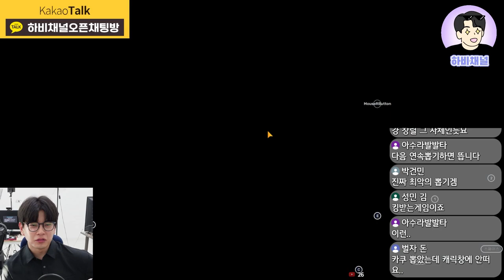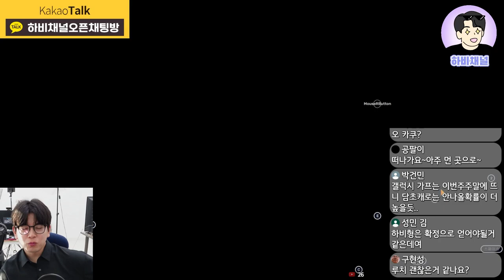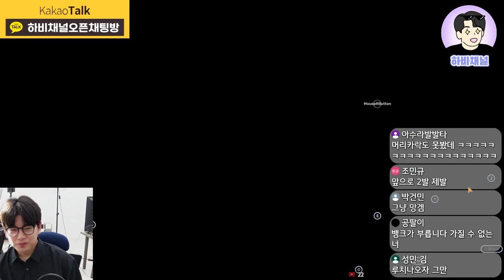원피스 바운티러쉬 각성루치 뽑기에 다이아 1200개 올인..하비형vs반다이🔥🔥🔥OPBR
2024 원피스 바운티러쉬 OPBR!!
💎준비된 다이아는 1200개💎
하비형 vs 반다이 "각성 로브루치 뽑기"
승자는..?